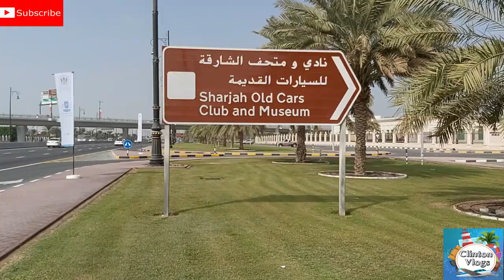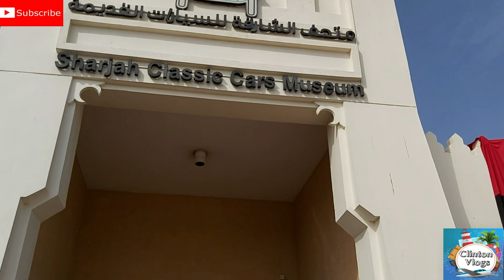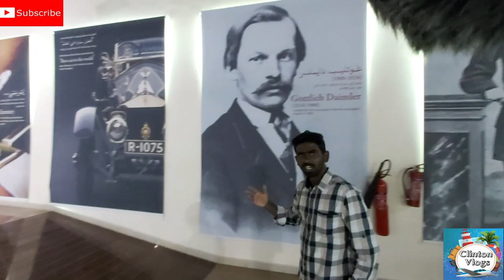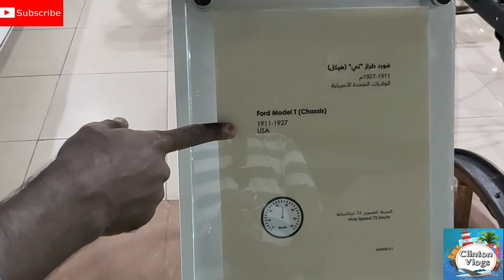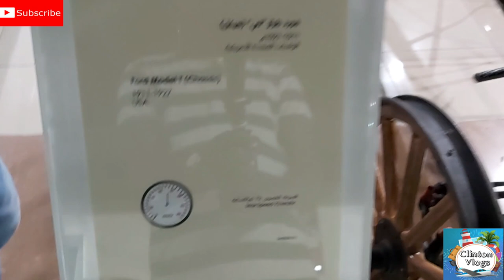SharjahOldCarsClub&ClassicCarsMuseum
Exploring Sharjah Mosque Morning & Evening View

Sharjah Classic Cars Museum first opened its doors in 2008. It underwent remarkable renovations and was re-inaugurated in 2013.
This museum is an ideal destination for classic car lovers. It draws tourists and visitors from all around the world. It is a one of a kind museum in the region, as it displays more than 100 classic cars manufactured in the early 20th century.
Learn about the automotive industry history through a wide range of classic cars collection showcased under one roof.
Sharjah Classic Cars Museum displays vintage classic cars of different brands dating back to the 20th century, in addition to classic motorcycles and bicycles. The oldest car showcased in the museum dates back to 1915.
The museum is divided into five sections; each represents a historical stage of development in the automotive industry. It also offers visitors the opportunity to learn about the different types of car engines and how they function. In addition, the museum organizes interactive activities and experiments suitable for all ages.
Here, visitors will be able to get an up close look at classic car models and their specifications including Rolls Royce, Ford, Mercedes, Chevrolet, Bentley and many others. They can also read about the brilliant innovators who were behind the manufacturing of those glamorous cars, and admire the great efforts they exerted to offer humanity the greatest innovations that have contributed to the evolution of human civilization, as it provided mankind with the best means of transportation and travel.
Highlights from the collection
1915 Dodge model, the oldest car in Sharjah Classic Cars Museum. When the new Dodge was launched, there was no doubt that it's going to be one of the best cars in the market; it's certainly worth buying.
1969 Mercedes-Benz 600 Pullman, A total of 2,677 vehicles only were manufactured. This car belongs to His Highness Dr. Shaikh Sultan Bin Mohammad Al Qasimi, Ruler of Sharjah. The first car was launched in 1963. This car witnessed a sharp production decrease during the oil crisis that occurred in the seventies, and since then, "Mercedes 600" was only made upon request, which means 25 cars only were produced yearly; the last car was manufactured in 1981. The "Mercedes 600 Pullman" features unique specifications, including hydraulic seats adjustment, as well as windows and doors control. It's worth mentioning that the car displayed in the museum is bulletproof.
1957 Bedford Model, which was used in the UAE for military purposes. Bedford RL truck rolled off the production line in 1969. This British-made truck consists of 6-cylinders, and a maximum speed of 70 miles per hour. Bedford company was established in 1931, and it manufactured a series of heavy vehicles including trucks, buses, fire trucks, military vehicles and light trucks. The last Bedford car was manufactured in 1985.